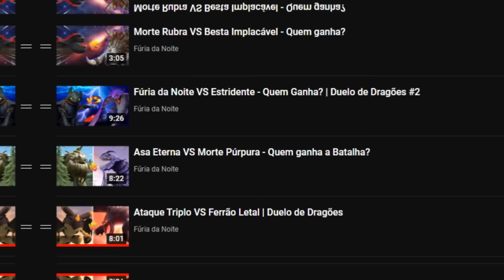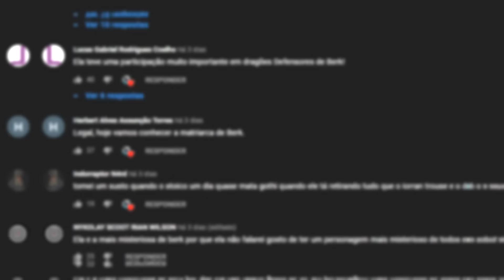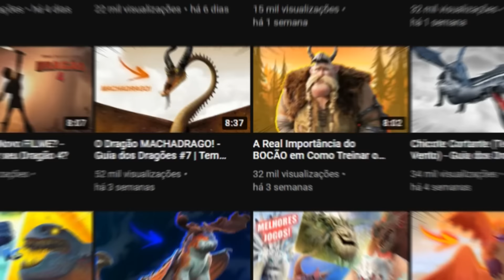PAPATUDO vs TERROR TERRÍVEL | Duelo de Dragões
Sobre o Vídeo:
No duelo de hoje eu escolhi dois dragões muito engraçados, qual dos 2 será que ganharia, se eles batalhassem dentro da franquia?

➧ Música
Happy and Fun music